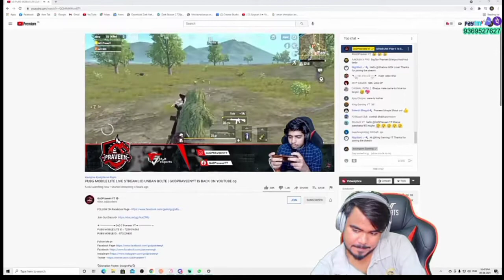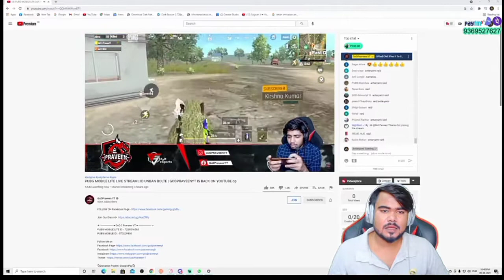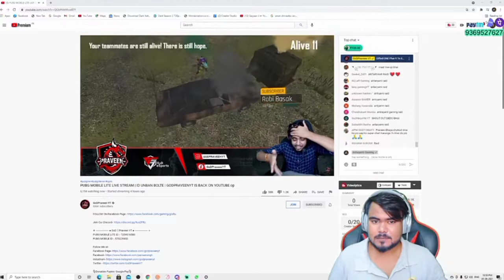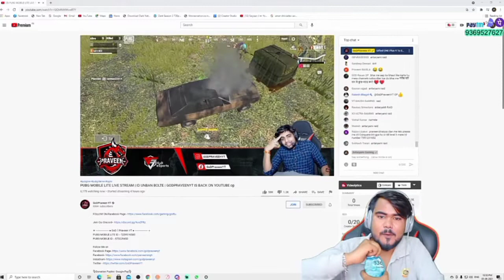Antaryami Gaming Raid On GoDPraveenYT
Video Credit       [Antaryami Gaming]

❤️ ❤Hello And Welcome Friends ❤️❤️

 ______THANX GUYS FOR COMMING_______  ___________________________________________

आओ  बात करते है  Instagram  पर. 😍

मेरे बारे में 🙄    (About Me )

Device  :   Sasta Sa😌  4/64

Mic       :     ??

Headphone     :     ??

THUMBNAIL     :   PIXEL LAB, PICS ART

I AM FROM    :    UTTAR PRADESH [U.P]

                     INDIA❤

Your 1 Comment    : ❤❤

1ST. DREAM   : 1K PLEASE KARA DO🙏🏻

BAS AAPKA SUPPORT CHAHIYE ❤

Antaryami Raid ongod praveenyt
Antaryami gaming react pubg lite
antaryami gaming raid god praveen
antaryami called god praveen yt hacker
antaryamigaming
GoDPraveenYT